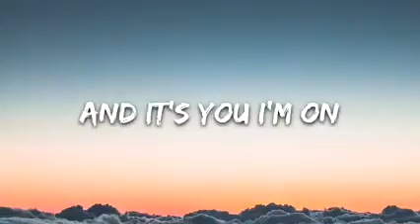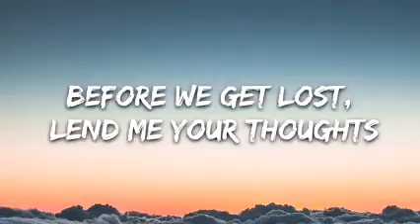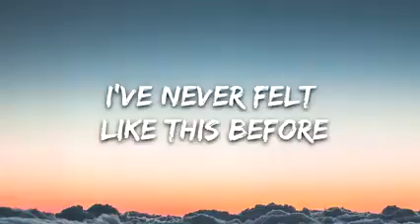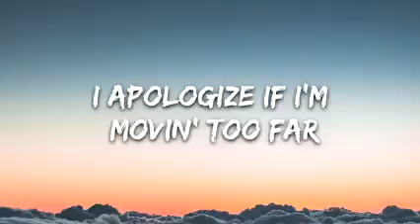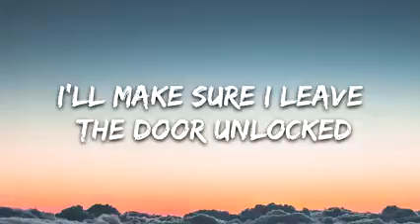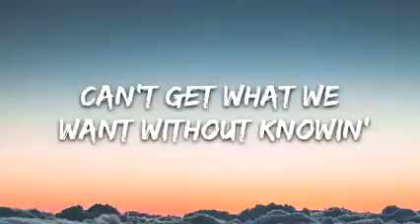khalid - talk ( lyrics)